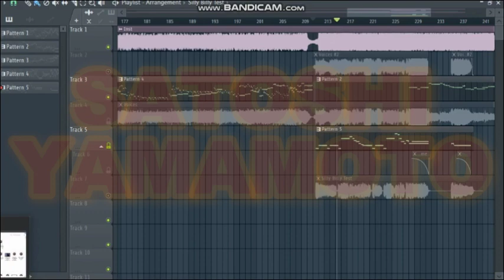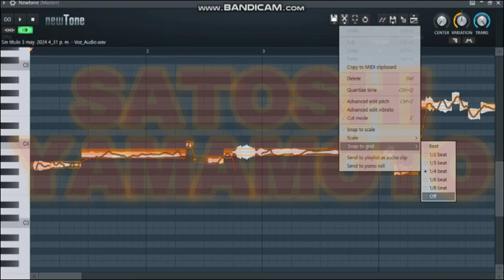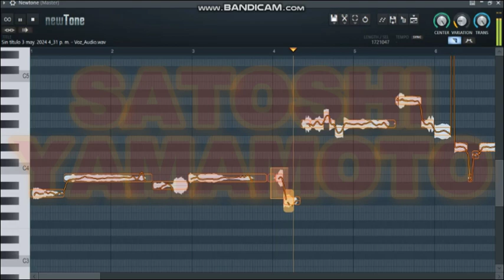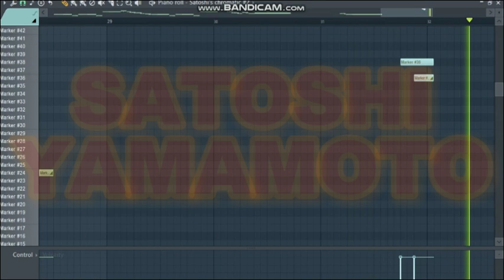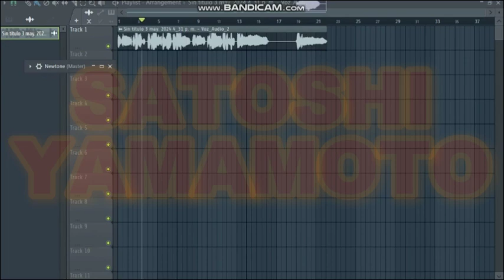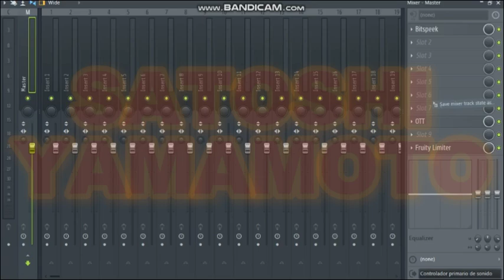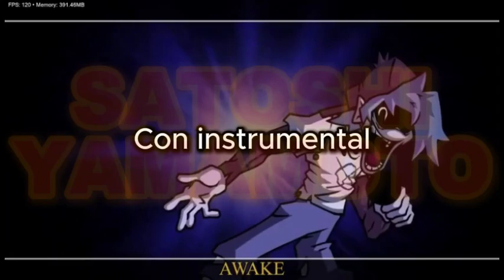Tutorial de Newtone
** DESCRIPTION **

Geez...